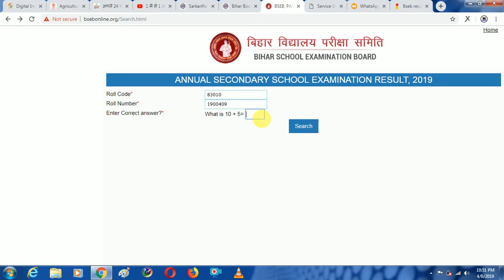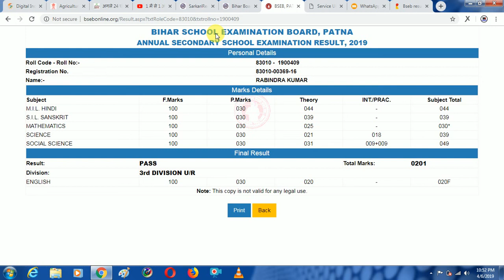Bihar 10th result and mark sheet down-lode 2019